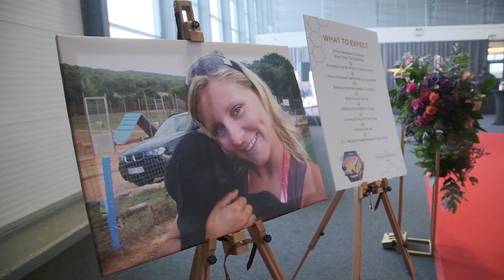Natalie Kate Moss 10 Year Anniversary Event